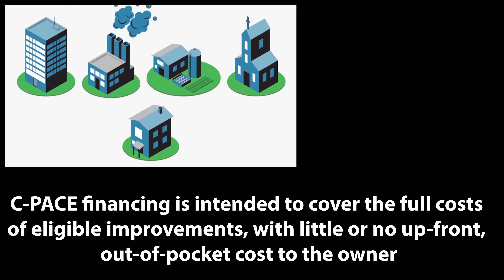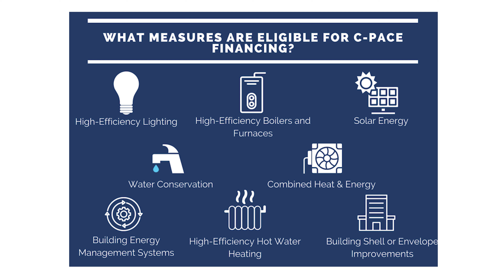CPACE Anchorage First Project - RIM Building